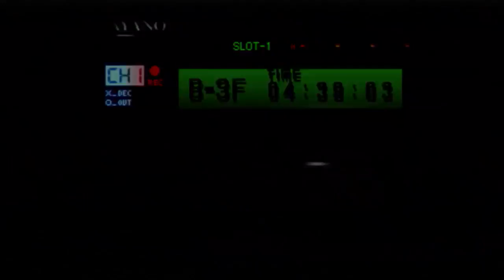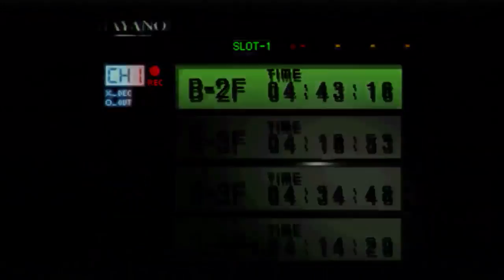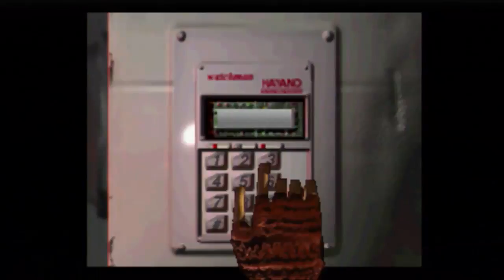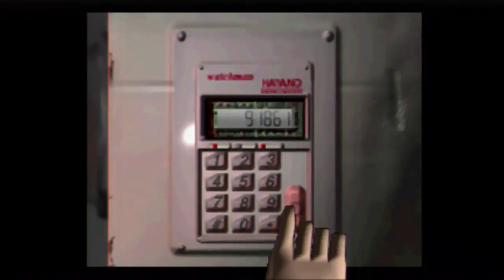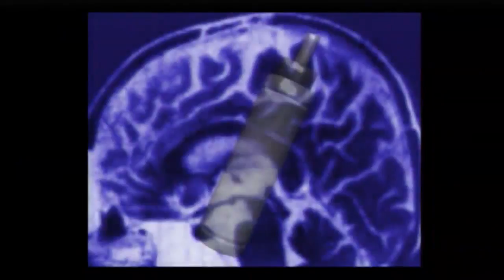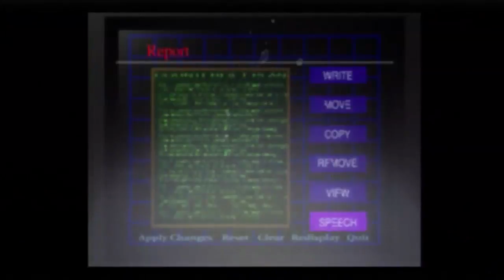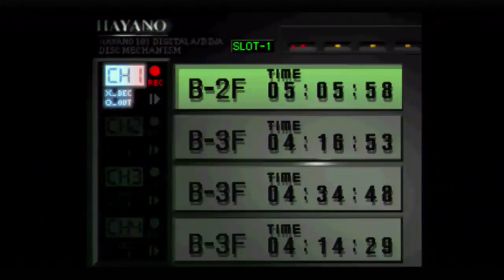Super Replay - OverBlood Part 4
Four Game Informer editors trek through the abysmal PlayStation 1 survival-horror game OverBlood from Riverhillsoft and EA that features a lovable robot named Pipo and a wienerless hero.

Watch us play more of your favorite retro games by checking out the full playlist for Game Informer's Replay